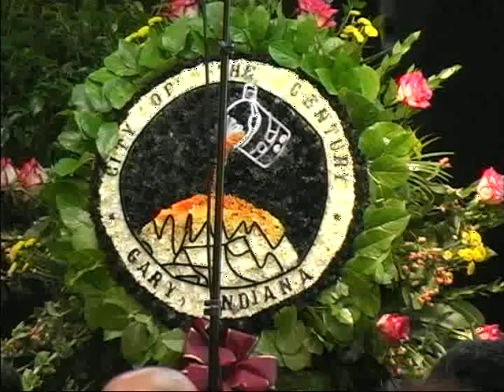Mayor Rudy Clay Tribute 2013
Rudy Clay started in politics under the leadership of Dr. Martin L. King Jr. during the Southern Christian Leadership Conference (SCLC) during the bus boycotts. In 1972 Clays triumphant fight for African Americans took a new dimension as he was elected as Indiana's first black state senator. He held multiple other elected posts. In 2006, he was appointed as the Mayor of Gary and eventually elected in 2007. Mr. Clay will be remembered as a formidable politician who won every crucial election he participated in.